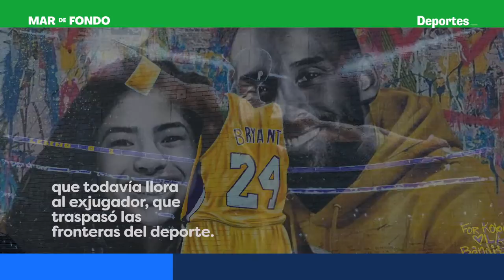¿Quién fue Kobe Bryant?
El ex jugador de los Lakers, KobeBryant murió en enero de 2020 en un trágico accidente, pero dejó un legado deportivo inmejorable. 🏀 Te traemos parte de su gran trayectoria profesional.